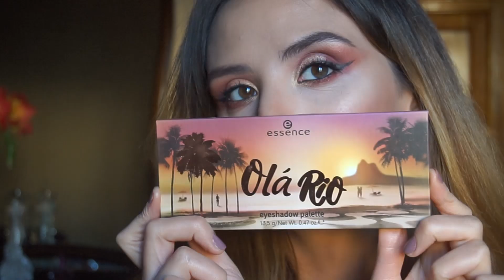💄პირველად ვტესტავ Essence-ის კოსმეტიკას💋❤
ვიდეოში ნახავთ როგორ გავიკეთებ საშემოდგომო მაკიაჟს Essence-ის კოსმეტიკით და გაგიზიარებთ შთაბეჭდილებებს ახალ პროდუქტებზე.